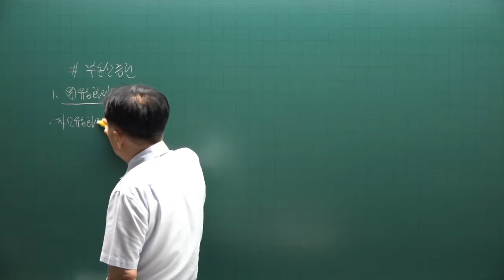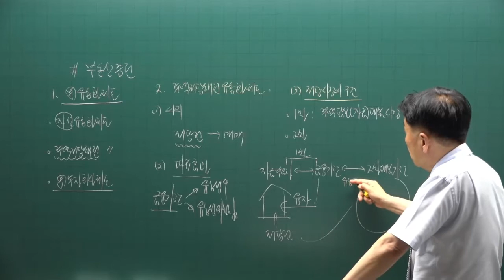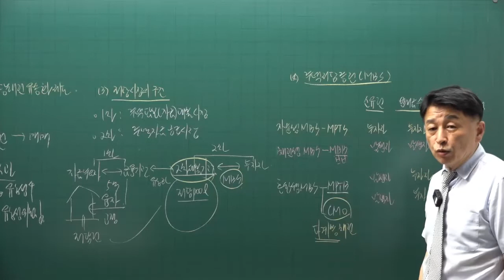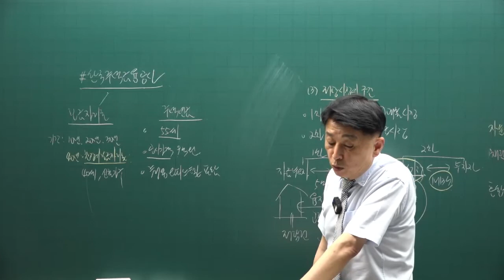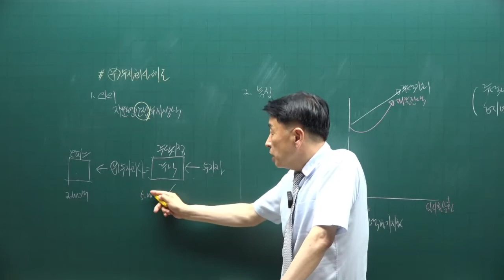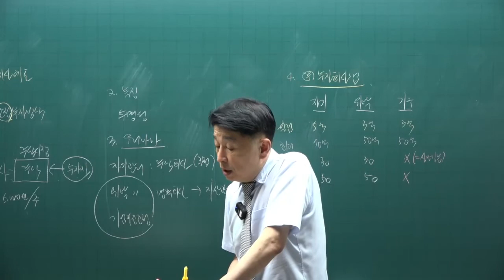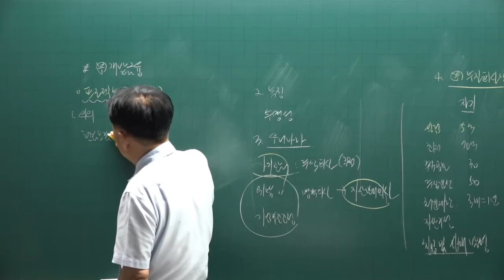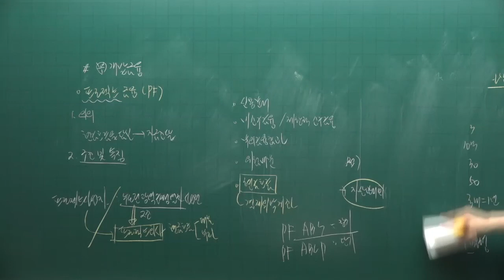[공인중개사 무료인강 공전무] 2022년 공인중개사 시험과목 1차 부동산학개론 핵심이론 제16강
강의제목 : 부동산 증권론
제16강 핵심요약집 142p-  유동화제도

2022년 공인중개사시험대비 부동산학개론에 관한 핵심이론강의입니다.